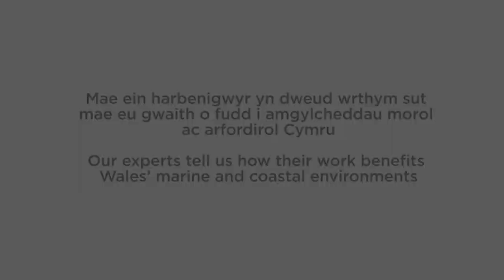Defnyddio technoleg arloesol i gynhyrchu mapiau o wely’r môr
Dr Kirsten Ramsay, Arweinydd Tim Ecosystemau Islanwol a Chreaduriaid Asgwrn Cefn Morol